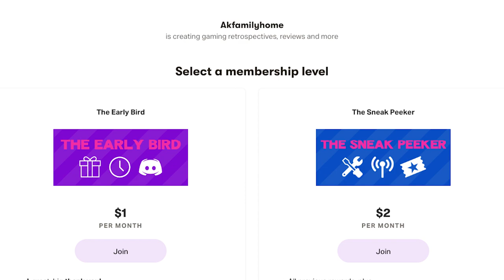Akfamilyhome Channel Trailer (2022)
I make videos on obscure accessories, random games and more, with more on the way!